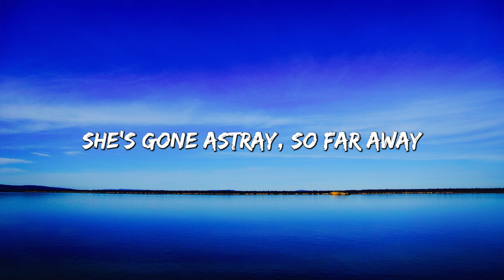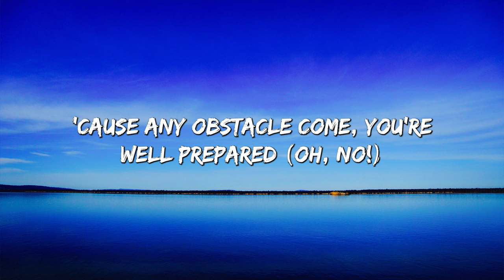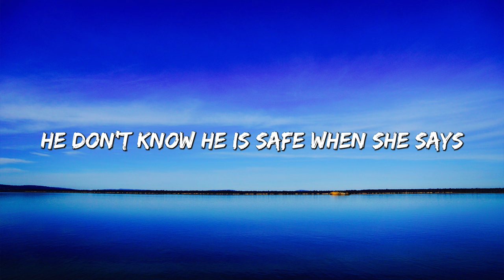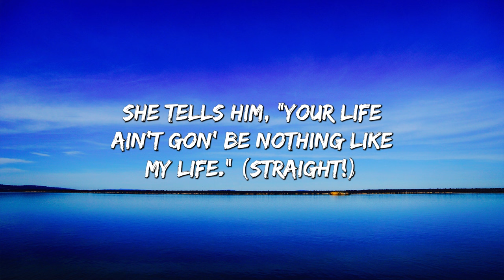Clean Bandit - Rockabye (Lyrics) Ft. Anne-Marie & Sean Paul | Judah - Vasman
A special bond of creation, ha
For all the single moms out there
Goin' through frustration
Clean Bandit, Sean da Paul
Anne-Marie, sing, make them hear

[Verse 1: Anne-Marie, Sean Paul]
She works the nights by the water

[Pre-Chorus: Anne-Marie, Sean Paul]
She tells him, "Your life
Ain't gon' be nothin' like my life (Straight)

[Chorus: Anne-Marie]
Rockabye

[Post-Chorus: Sean Paul, Anne-Marie]
(No, oh)
Rockabye, rocka-rocka-rockabye
(Rockabye, yeah, yeah)
Rockabye, rocka-rocka-rockabye

[Verse 2: Sean Paul, Anne-Marie, Both]
Single mom, how you doin' out there?
Just so you know that you really care (Uh)
'Cause you haffi shed things year after year (Na-na-na-na)
And you give the yout love beyond compare (Yeah)
Mm, already pops disappear
Inna rum bar, can't find him nowhere
Steadily your work flow heavily, you know
So you nah stop, no time, no time for ya dear

[Refrain: Anne-Marie]
Now she got a six-year-old
Tryin' to keep him warm
Tryin' to keep out the cold

[Pre-Chorus: Anne-Marie]
"Ooh, love

[Chorus: Anne-Marie, Sean Paul]
Rockabye, baby, don't you cry (Bada-bang-bang-bang, alright then)
Rockabye

(No, oh)
Rockabye, rocka-rocka-rocka-bye
(Rockabye, yeah, yeah)
Rockabye, rocka-rocka-rocka-bye

I'm gonna do what I got to do" (Yeah)

So, rockabye, baby, rockabye (Rockabye, rocka-rocka-rockabye)
I'm gonna rock you
Rockabye, baby, don't you cry (Rockabye, rocka-rocka-rockabye)
Somebody's got you
Rockabye, baby, rockabye (Rockabye, rocka-rocka-rockabye)
Rockabye

Angels surround you, just dry your eye (Rockabye)
Rockabye, don't bother cry (No, oh)